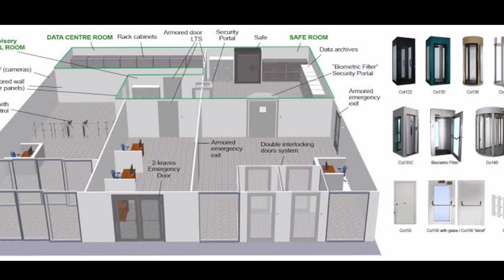Antilia : दुनिया का सबसे महंगा घर कैसा है? Amazing Facts about Antilia. जान कर मज़ा आ जाएगा आपको😘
दुनिया के सबसे महंगे घर के अजीबोगरीब रहस्य !
• Located at Altamount Road, Cumballa Hill in Mumbai, Mukesh's huge house sprawls across 400,000 square feet.
It took them 7 years to construct Antilia
Antilia was built housed an orphanage called Currimbhoy Ebrahim Khoja Yateemkhana with 60 orphans
The home is named Antilia after a mythical island in the Atlantic Ocean. Well, it’s certainly not far from being a mythical land standing tall in the middle of Mumbai and all its poverty and starvation. Oh, the irony.
during the 15th-century age of exploration, to lie in the Atlantic Ocean, far to the west of Portugal and Spain.
• The $2 billion (Rs. 14,000 cr) worth house has many lounge rooms, bedrooms, restrooms, and bathrooms.
• It takes 600 staff members to 'maintain' this huge house

Notably, 600 staff members are required to maintain this picturesque abode.
Its complex design might make us wonder about its longevity and stability, but it can actually survive an earthquake of up to a magnitude of 8 on Richter scale.
• Amenities
Antilia has everything from helipads to yoga center

• The house which is named after an island in the Atlantic Ocean is as lavish as its outer complexity.
The 27-storey-tall building has three roof-top helipads, a huge swimming pool, spa, gym, outdoor gardens, a cinema-house, a dance studio, 6-floor garage, yoga center, ice cream parlor, jacuzzi, and a temple.
Besides, there is an entire floor for servicing the luxury cars that Mukesh owns.
• Beginning
Mukesh purchased land for Antilia in 2002
• Mukesh, who is one of the richest people in India, laid down the groundwork of his house after he purchased the land in 2002, which was roughly valued at $70 million.
• Muffin-Antilia Commercial Private Limited, a commercial entity controlled by Mukesh Ambani, bought this
After the upsurge in the real estate market, the value of the property increased to 15 folds from its original cost.
1. They picked the most expensive street for the most expensive home.
The 4,00,000 sq. ft. building is located on Altamount Road in South Mumbai – or SoBo South Bombay, as it is popularly known – one of the most expensive addresses in the world. Yes, we’re talking about a street where real estate has a going rate of about $1116 per square foot 80K.

2. Every floor is the same height as an average 2 storeyed building. So Antilia actually has around 60 floors!
The Antilia is a 27-storey building (designed to survive an 8-Richter scale earthquake, btw) with ceilings so high that a building this tall with regular ceilings would’ve had anything between 40 and 60 floors. This five-person family sure has some high demands. Get it?! HIGH demands!

3. The cars get extra love with 6 (S-I-X) whole floors for ’em.
Mukesh Ambani has devoted six whole floors to his beloved cars, including his $698000 Maybach. Apart from the garage that can house 168 cars, he even has his own car service station on floor seven. What Indian household is complete without a car service station, guys?! Phsshhh..!
4. The mansion has 3 helipads on the roof. Not one, not two. But three!
‘Cause let’s face it, it’s everybody’s dreamt to never have to face that Mumbai traffic. Ambani’s can just make the dream happen. *shrug*

5. Super-fast elevators for the super-fab home.
The lobby has nine elevators to take the family and any guests they may have to any of their many possible destinations in the shrine to wealth

6. They’ve got a rec-center that’ll put most luxury hotels to shame.
The Ambani home is equipped with a 2-storey recreation center which boasts of a gym, a health spa, multiple swimming pools, a jacuzzi, separate yoga and dance studios among several other amenities.

7. And that’s not even nearly it. There’s a Barjatya-style mandir in there.
Antilia has the family’s very own mega-temple for their mega-sanskaari poojas. Apart from, of course, the several guest suites, a salon, an ice-cream parlor and a private movie theatre that seats 50 people.

8. And get this, the building has a ‘snow room’.
Yep, if you’re at the Ambani household, and want to beat the Mumbai heat (and the temple has failed you), you could simply head off to a room where the walls spit out man-made snowflakes.
9. If all that wasn’t enough, the Antilia also has a ballroom.
That’s right, an actual frikkin’ ballroom, to know, have balls and stuff like a Disney prince. ‘Cause why the frick not! These balls would only serve vegetarian food and no alcohol, though – with the Ambanis being complete vegetarians and teetotallers.
10. The family’s living quarters are on the top floors because they ‘wanted the sunlight’.

And possibly also because they’re far more likely to use the helicopters to get places than anything way down on boring ol’ land.